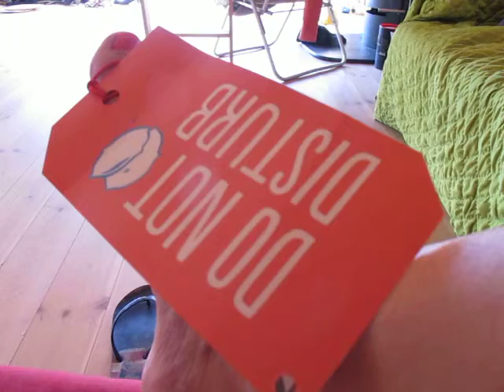Øvelse gør mester